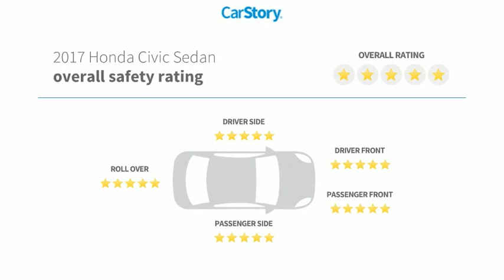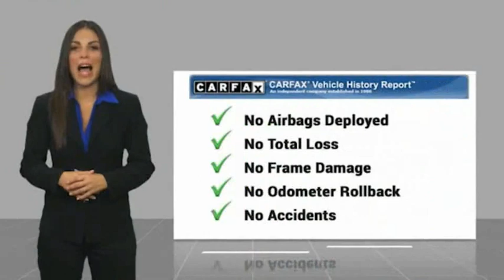2017 Honda Civic Sedan S081223A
2017 Honda Civic Sedan LX

NATIONWIDE LIFETIME WARRANTY!! FREE HOME DELIVERY!! Civic LX, 2.0L I4 DOHC 16V i-VTEC, 6-Speed Manual, Aegean Blue Metallic, Black w/Cloth Seat Trim, One Owner Clean Carfax Certified. Aegean Blue Metallic Civic LX FWD 6-Speed Manual 2.0L I4 DOHC 16V i-VTEC28/40 City/Highway MPGAwards:* 2017 IIHS Top Safety Pick (When equipped with Honda Sensing) * 2017 KBB.com Brand Image Awards * 2017 KBB.com 10 Most Awarded BrandsKelley Blue Book Brand Image Awards are based on the Brand Watch(tm) study from Kelley Blue Book Market Intelligence. Award calculated among non-luxury shoppers. Kelley Blue Book is a registered trademark of Kelley Blue Book Co., Inc.TOYOTA OF TAMPA BAY ADVANTAGE At Toyota of Tampa Bay, you receive exclusive features and benefits to both enhance and protect your vehicle. From protective coatings for you paint, headlights, and interior surfaces such as surface sanitation to nitrogen tire service and roadside assistance, we provide you the MOST VALUE for your money. GUARANTEED! (See dealer for more details) Toyota of Tampa Bay near Brandon and Wesley Capel is a full-service dealership that offers a wide variety of services to our visitors and guests. Just one visit and you'll see just how dedicated we are to your complete satisfaction. We have a friendly and knowledgeable staff ready to help you every step of the way. Whether it's sales, service, body shop or financing, you'll always get the attention you deserve from Toyota of Tampa Bay. We are located at 1101 E Fletcher Ave Tampa, FL 33612. Fast, Friendly, Fair & Fun! Final vehicle sale price subject to safety inspection costs, certification costs and repair order costs. All offers are mutually exclusive. All vehicles subject to prior sale. See dealer for complete details.